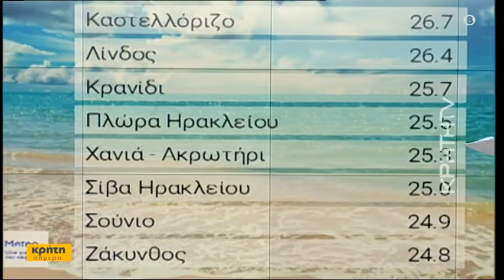Η «Κρήτη Σήμερα» σας μεταφέρει τον παλμό από Ρέθυμνο, Χανιά και Ιεράπετρα